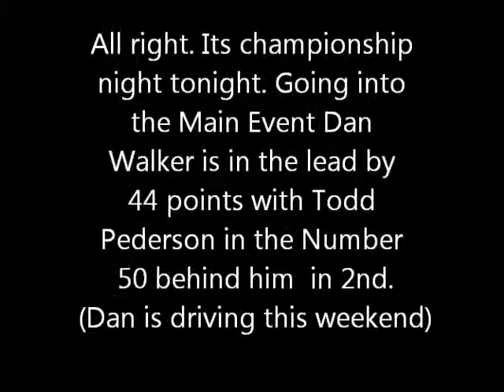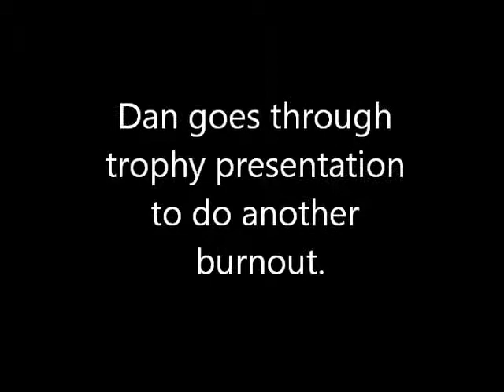Southsound Speedway (Hobby Stock Main Event 09-29-12)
Dan Walker